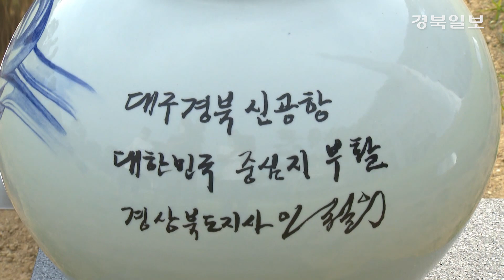대구경북 통합신공항 확정 1주년 도청 앞마당 조형물 설치